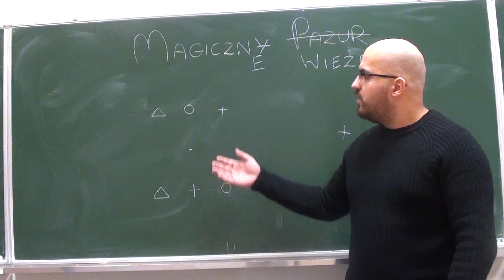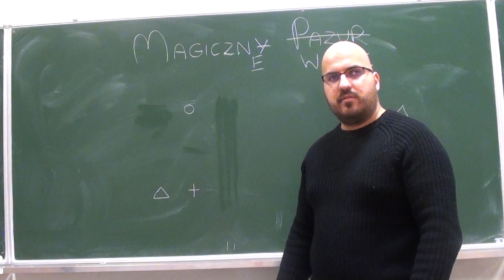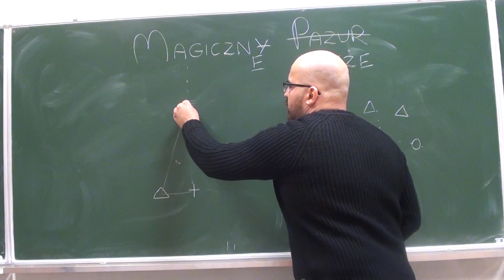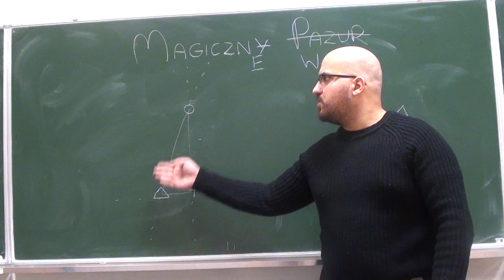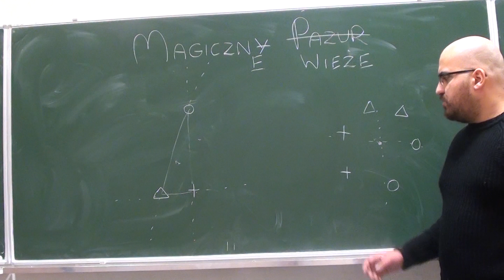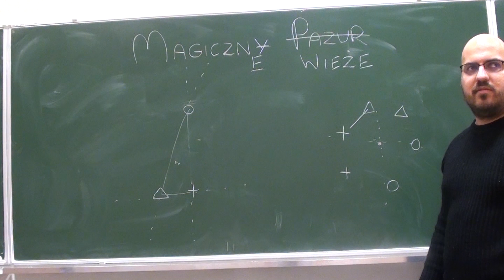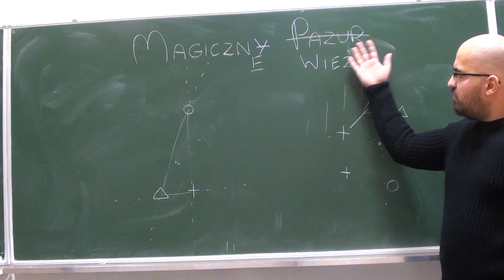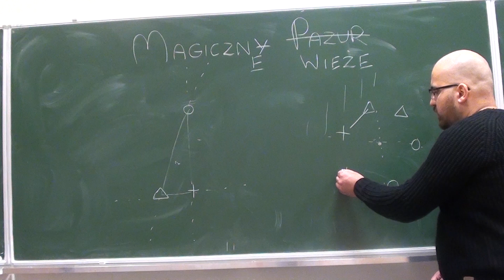Omówienie zadania "Magiczne Wieże" (3A, Potyczki 2018)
Jan Kanty Milczek omawia zadanie Kamila Dębowskiego "Magiczne Wieże" z rundy 3A Potyczek Algorytmicznych 2018.